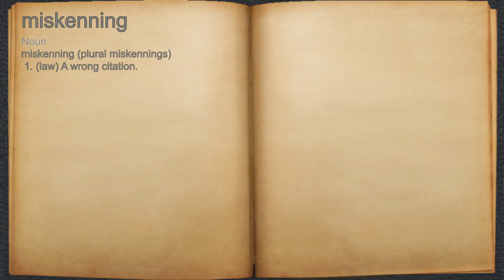What does miskenning mean?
A spoken definition of miskenning.

Intro Sound:
Typewriter - Tamskp